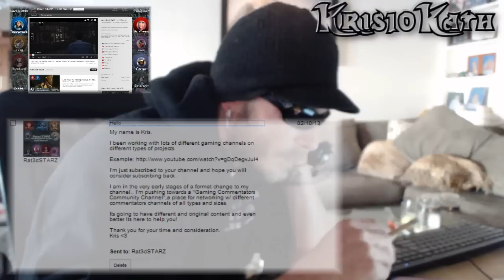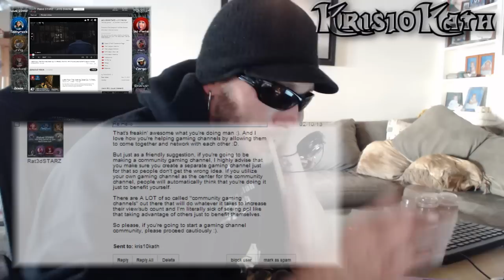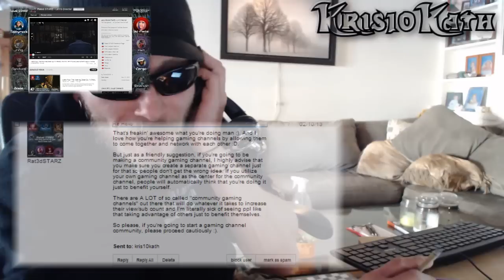Important Message From Kris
Thank you for making our channel a reality!
↓ OPEN ↓

Your comments are very important to me, so keep them coming!
Music Credit's - Big thanks and shout-out to: N/A